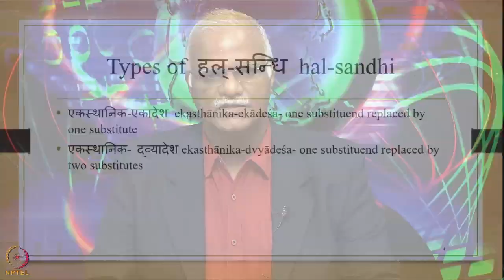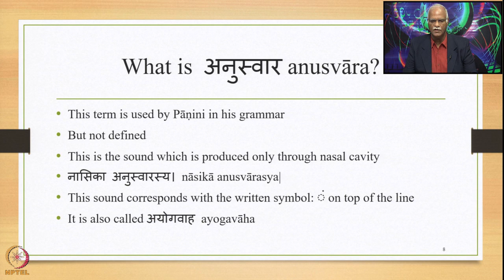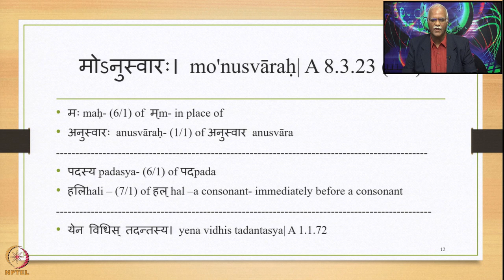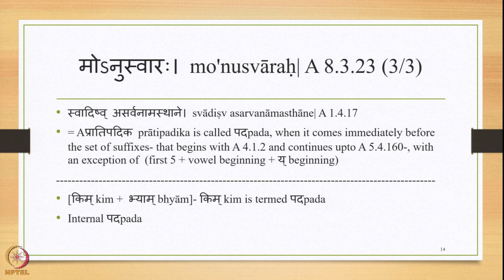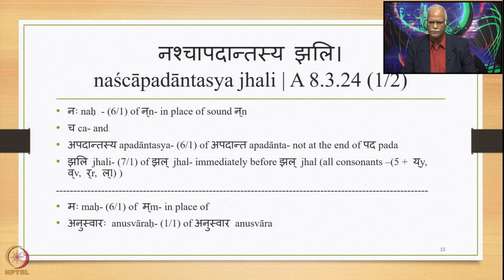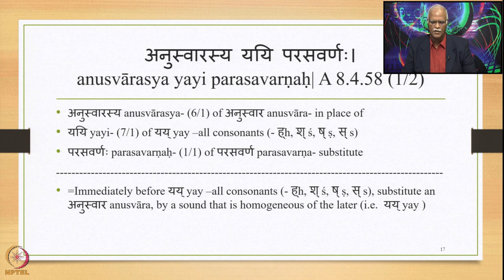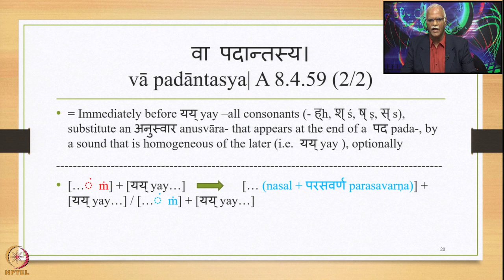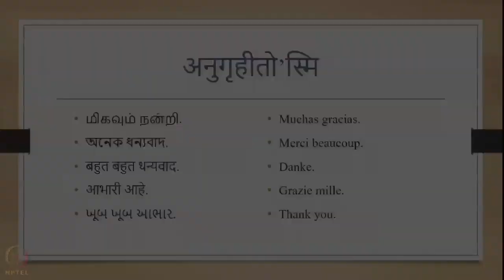Week 9: Lecture 42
Week 9: Lecture 42: हल्सन्धि-hal sandhi- consonant sandhi: एकस्थानिक-एकादेशekasthānika-ekādeśa: अनुस्वार-सन्धिanusvāra-sandhi, परसवर्ण-सन्धिparasavarṇa-sandhi, Meaning of सूत्रssūtras- A 8.3.23,24 and A 8.4.58, 59